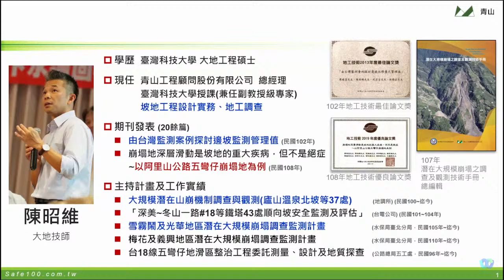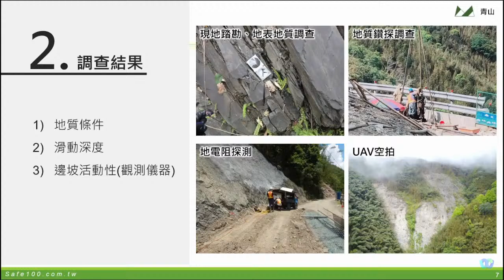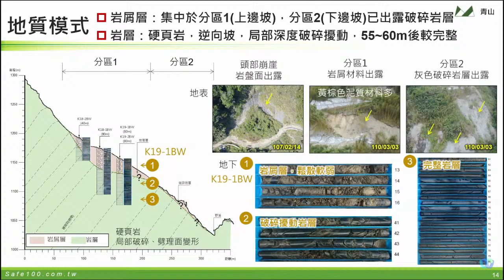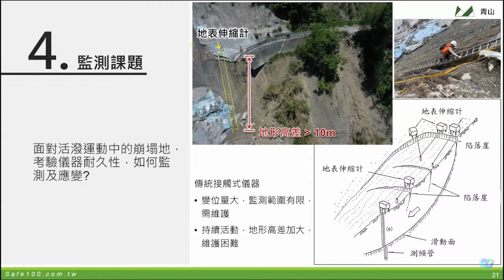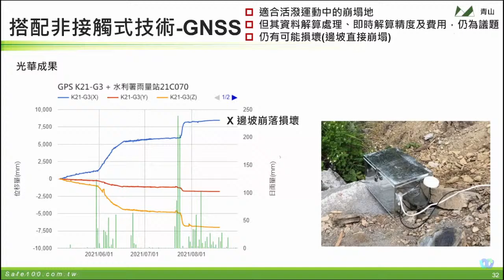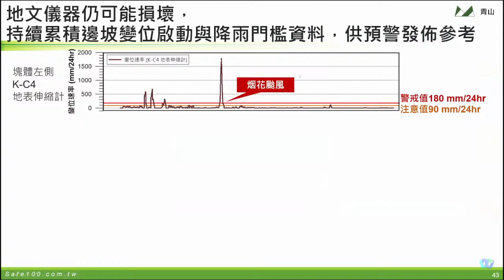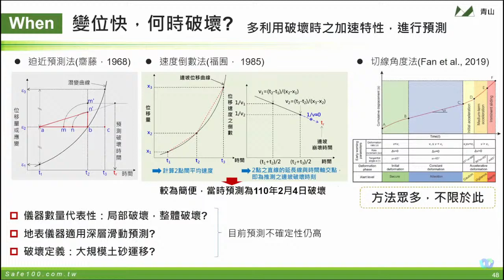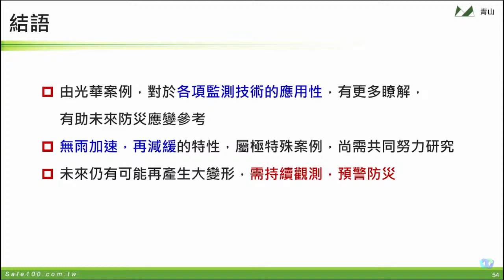「20220816 桃園復興光華崩塌地調查監測與防減災 (陳昭維)」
【導讀題目：桃園復興光華崩塌地調查監測與防減災】

導讀者：青山工程顧問股份有限公司 陳昭維 總經理

開始時間：10:00-11:00

針對光華地區進行調查及監測工作，為掌握該地區崩塌現況。經現場綜合評估後，該地區雖無保全住戶，如果發生崩塌破壞，將直接影響導致光華農路、光華道路安全。崩塌地下方之光華道路，為防範土砂下移，並於路旁堆置貨櫃，以攔阻崩塌發生時下移土砂，避免土方下移影響行車安全，除了持續該崩塌地監測工作之外，因加強崩塌災害之預防。